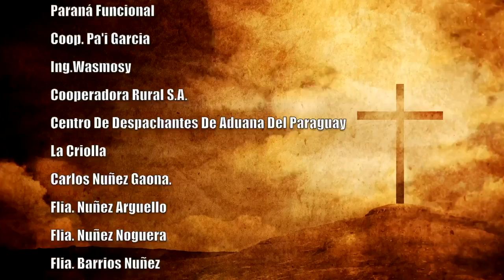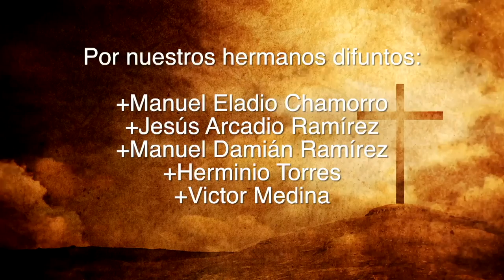Misa 09 de Agosto 2023